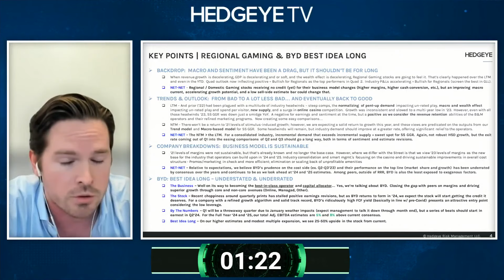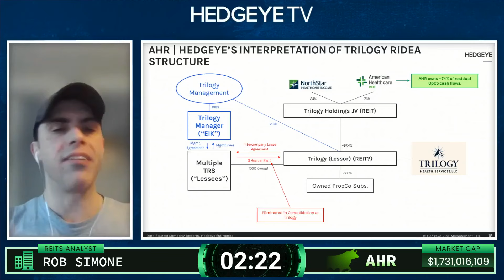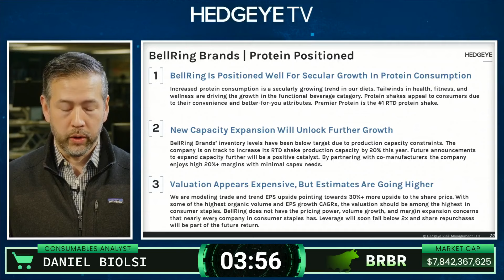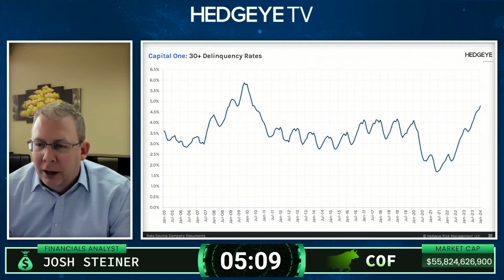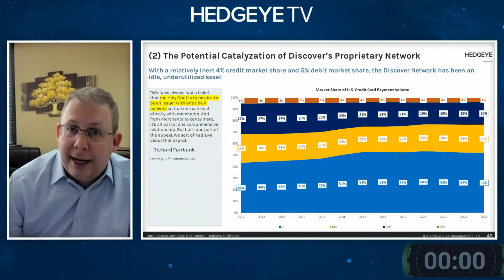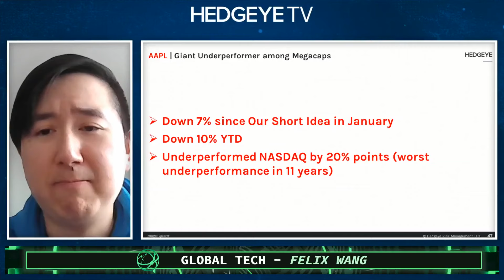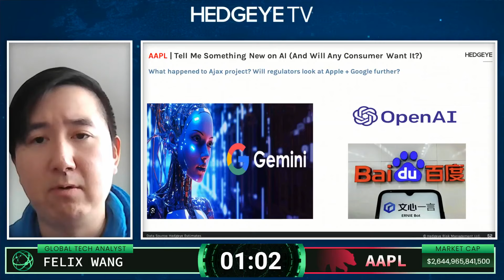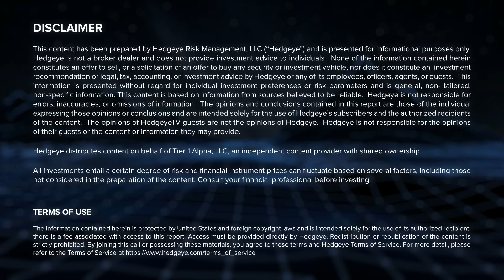The Pitch | 6 Analysts. 6 Stock Ideas. 60 Minutes | March 28, 2024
Check out our suite of Sector Pro Products from Tech to Retail

During this special HedgeyeTV webcast, six Hedgeye analysts will pitch one of their high-conviction stock ideas (Long or Short) to our Risk-Manager-In-Chief Keith McCullough.

The Pitch is a fan-favorite, alpha-generating webcast which gives you an inside look at how hedge funds decide what positions to put on. Best of all, our analysts pitch their actual Best Ideas, breaking down their Long (or Short) calls in real-time.